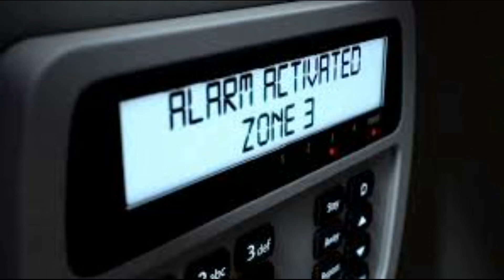Audio lettura e montaggio video L'architetto dei Labirinti di Marcella nardi